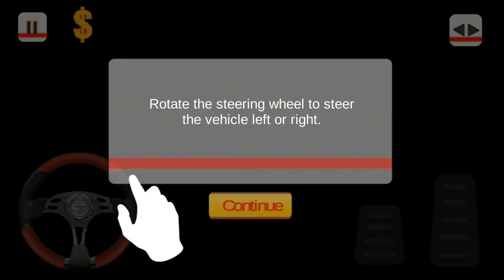► Impossible Ambulance (Universal Free Games) Android Gameplay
Unimaginable Ambulance displays new test at the end of the day to demonstrate your driving aptitudes. Attempt insane tricks and drive through astonishing tracks and achieve your goal. You can likewise find excellent astounding tracks.

Driving on the tracks is troublesome for the driver to move as you commit little error will annihilate you and your vehicle. As you are a gifted driver you need to see the ways you drive. Face the unsafe uneven condition with loads of fun and excite. There are diverse areas with various statures and profundity, limit ways to appreciate the ride. You can take to the skies to do elevated trapeze artistry through restricted holes between high rises, hop off trick hops and slopes, perform flips, barrels rolls.

You have numerous new vehicles to attempt and go past the breaking points to demonstrate your expert aptitudes. Are you prepared to confront the dread of death at that point attempt insane tricks in the best startling drive.

Outlandish Ambulance highlights:

*Dynamic camera edges

*Real motor sound with quick dashing test system

*Incredible Graphics

*Smooth and practical taking care of

*Intuitive Controls